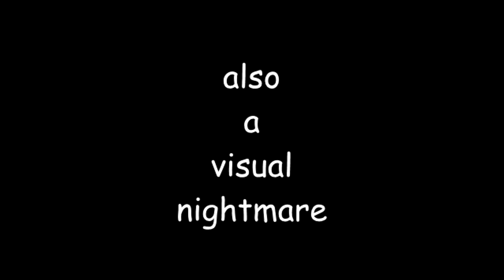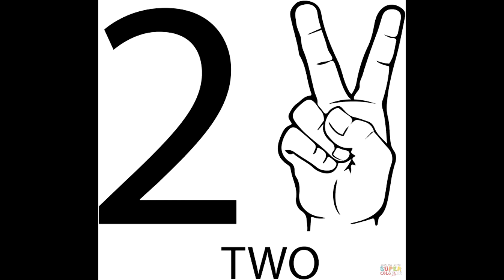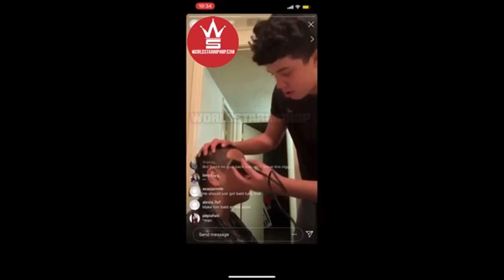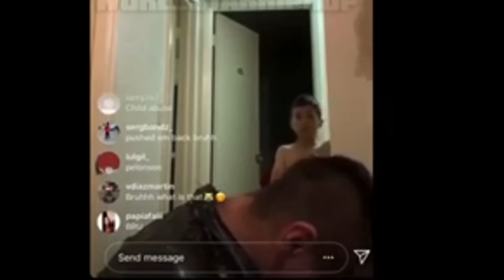WATCH THIS WHILE H1GH: ADVERTISER-FRIENDLY EDITION (BOOSTS YOUR H1GH)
have a happy 420😂